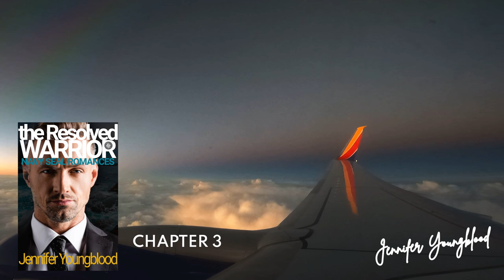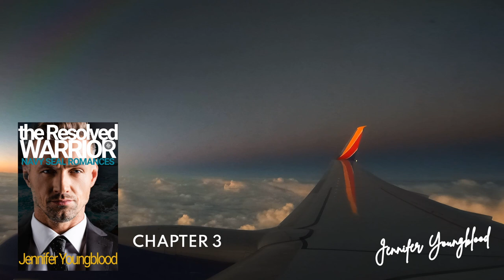FREE AUDIOBOOK! Navy SEAL Romance (The Resolved Warrior)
Listen to the full videobook rendition of The Resolved Warrior, a suspenseful novel by USA Today Bestselling Author, Jennifer Youngblood.

Narrated by Autumn McNamara.

Join Jennifer's newsletter and stay in the know about her writing. You'll get a free copy of How to See With Your Heart as a Welcome Gift.

It has been six months to the day since Sutton Smith’s son Doug, a Navy SEAL, was killed in a rescue mission that went wrong. Add to the list Sutton’s failed marriage and losing the love of his life, the heartbroken billionaire is at the end of his rope. Sutton embarks on a one-day mission to do all of Doug’s favorite activities one last time before focusing on all he’s lost.

However, an unexpected encounter at a diner changes everything, making Sutton realize he might just be the answer to someone else’s prayers.

At the end of the day, he’s left with a choice. Throw in the towel or buck up and resolve to become the warrior his son Doug would’ve been proud of.

00:00 Word From the Author
00:56 Opening Credits
01:08 Chapter 1
19:48 Chapter 2
33:46 Chapter 3
49:14 Chapter 4
52:36 Chapter 5
01:00:58 Closing Credits